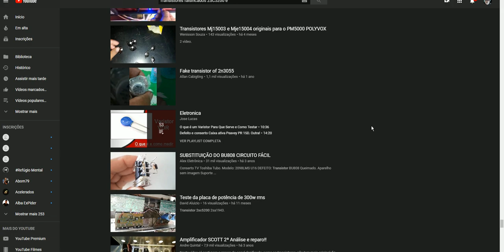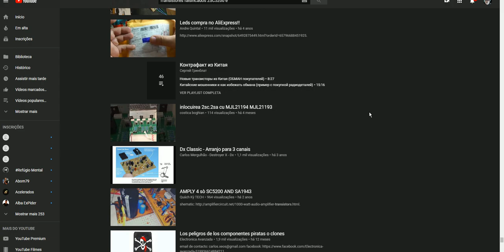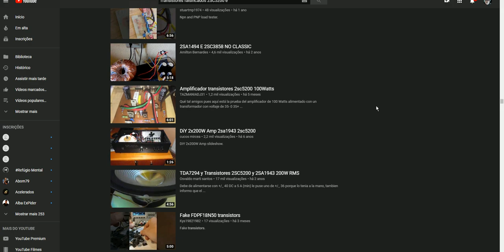Falsificados - muita gente tenta descobrir quais são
Só ensaio destrutivo para saber ao certo